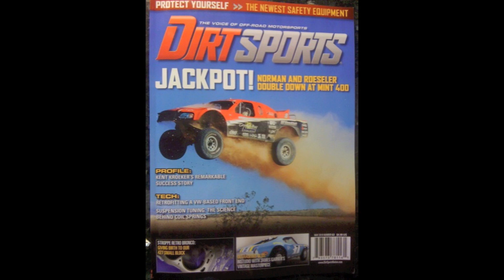Roger Norman, 2010 Mint 400 Fastest Qualifier.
Roger Norman qualifying for the 2010 Mint 400. Qualifying time was 4 minutes 11 seconds. Norman Motorsports went on to dominate the unlimited truck class and also took the overall win.